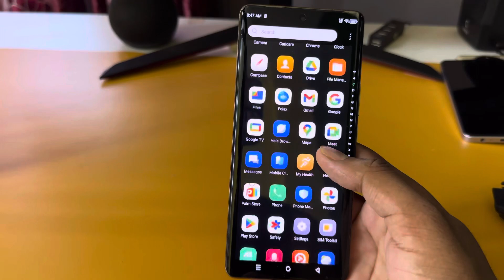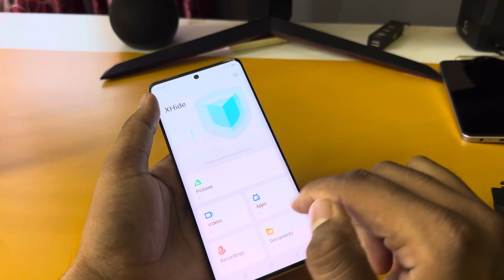Infinix note 40 5G me app hide kaise kare/hide apps in Infinix note 40 5G /Infinix hide setting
Your queries 👉👉

Infinix note 40 5G me app hide kaise kare
Infinix note 40 5G me app kaise hide karte hain
Infinix mobile me app hide kaise kare
how to hide apps in Infinix note 40 5G
Infinix me app hide kaise kare
Infinix note 40 5G app hide kaise kare
Infinix mobile app hide kaise kare
how to hide apps in Infinix
Infinix note 40 5G me app hide or unhide kaise kare
Infinix note 40 me app ko hide kaise kare
hide apps in Infinix note 40 5G
Infinix note 40 5G app hide
Infinix note 40 5G app hide setting
Infinix note 40 5G me app hide setting kaise kare